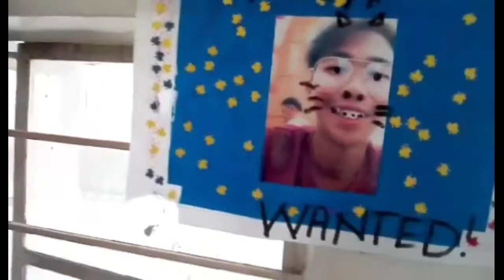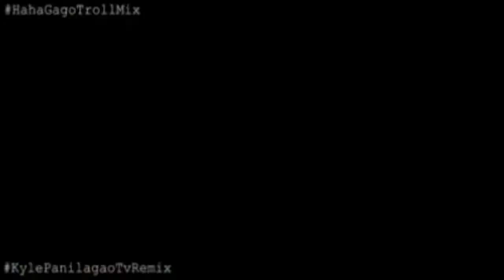Yari kayo kay maam mga surot